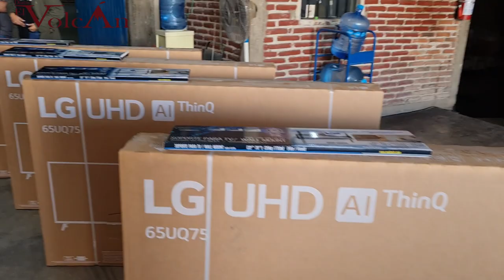Entregan televisiones a escuelas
Escuelas recibieron 81 pantallas para que los niños reciban una mejor educación, la entrega estuvo a cargo por Olga García, delegada de la DRSE Sur y el diputado local, Higinio del Toro.